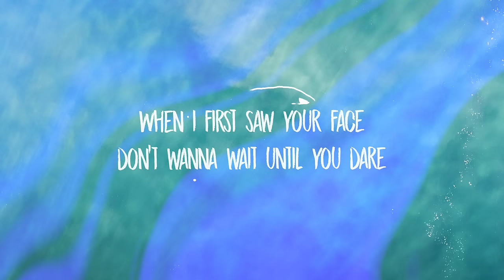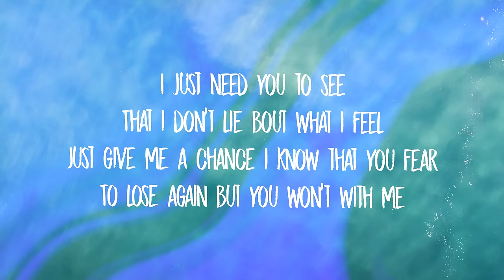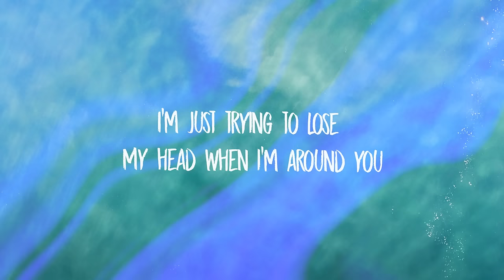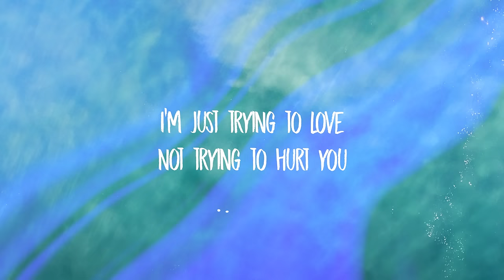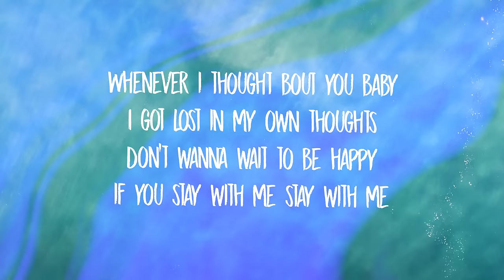SKG - Dreamers (Lyrics)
When i first saw your face
don’t wanna wait until you dare
To try to be with me stop being scared
Baby is this real cuz it isnt fair

I’m just trying to love
Not trying to hurt you
I’m just trying to lose
My head when i’m around you

Whenever i thought bout you baby
I got lost in my own thoughts
Don’t wanna wait to be happy
if you stay with me

I just need you to see
That i don’t lie bout what i feel
Just give me a chance i know that you fear
To lose again but you won’t with me